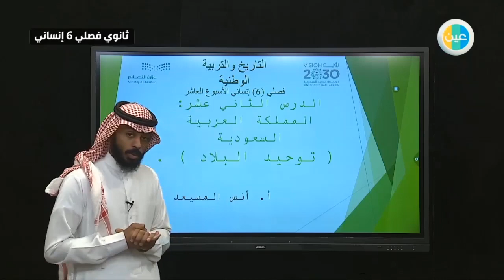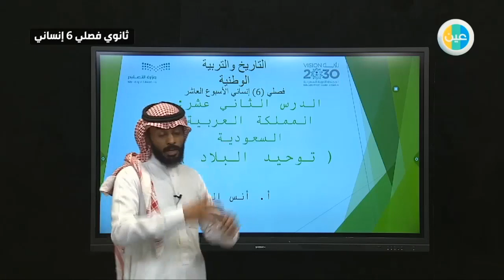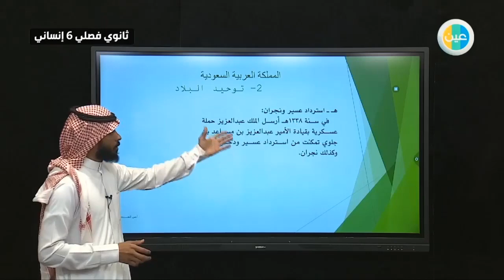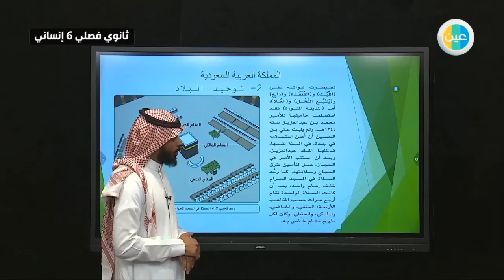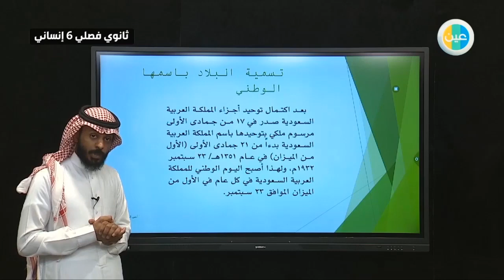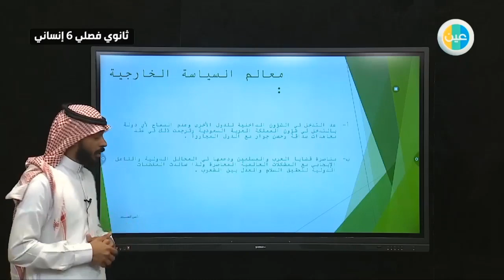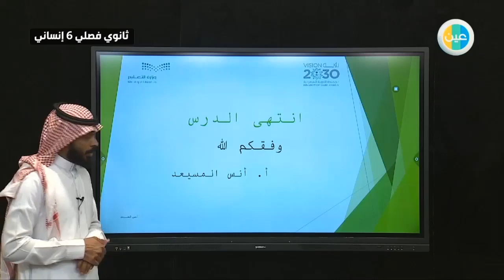دروس عين |المملكة العربيةٌ السعود يةٌ( توحيدٌ البلاد )– التاريخ والتربية الوطنية– ثالث ثانوي انساني